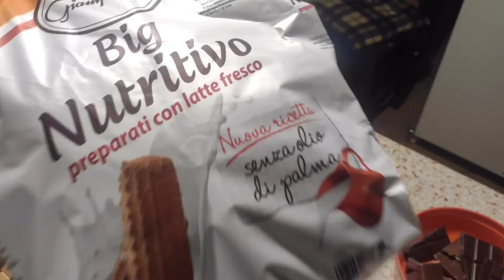SALAME DI CIOCCOLATO